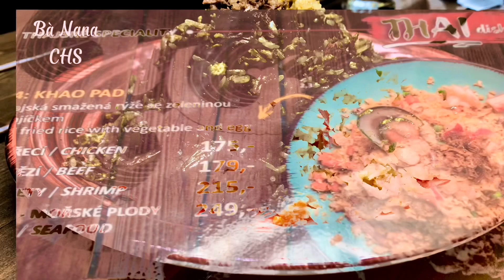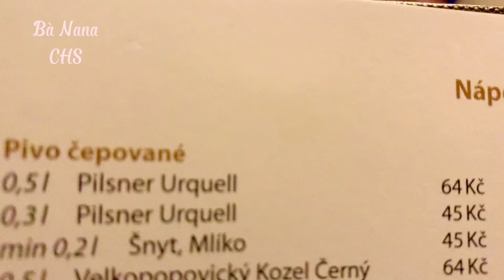Du lịch Praha+ Česky Krumlov ngày mưa rào cùng đoàn Du Lịch Anh Em đến từ Anh quốc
Nhờ làm youtube nên mình quen được một em hướng dẫn viên của một công ty du lịch ở nước Anh, vừa qua em ấy có dẫn đoàn sang và mời vợ chồng mình đi chơi cùng. Vợ chôǹg mình có 3 ngày trải nghiệm làm  khách du lịch và làm hướng dẫn viên du lịch, chuyến đi rất thú vị. Chia sẻ với các bạn, và mời các bạn tham quan Praha và Česky Krumlov trên màn ảnh nhỏ cùng bọn mình nhé
🔰Cảm ơn các bạn đã dành thời gian quý báu xem video
© Bản quyền thuộc về Bà Nana Cộng hoà Séc
© Copyright Bà Nana Cộng hoà Séc & Do not Reup